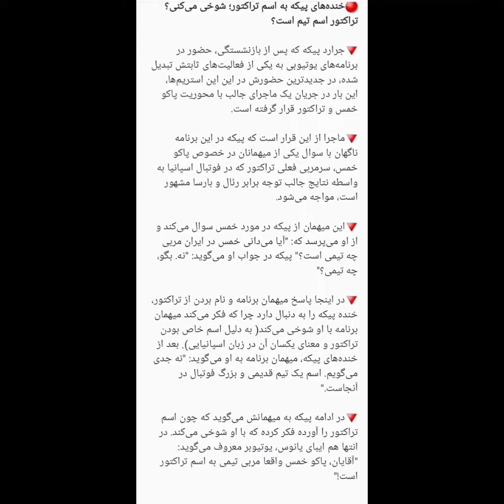تعجب پیکه از نام باشگاه تراکتور ایران در یک برنامه اینترنتی فوتبال تراکتور Gerard Pique